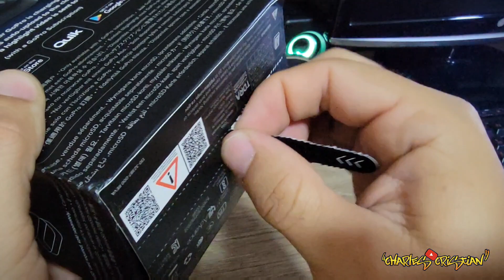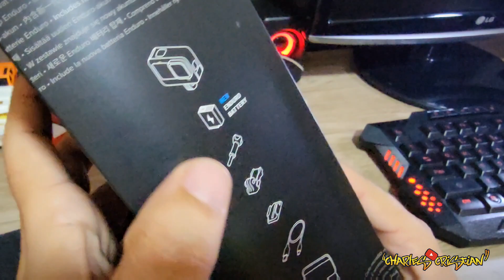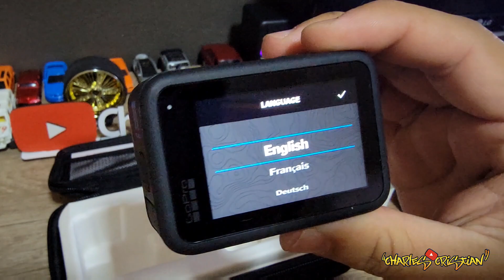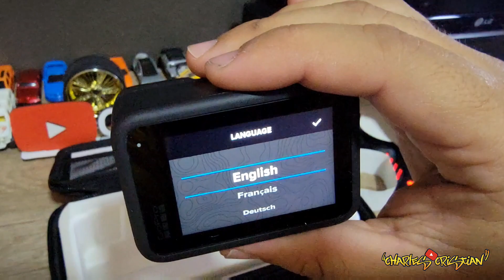GoPro Hero 11 Black ! Unboxing PT-BR | Action Cam 2023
E ela chegouuuuuu. a tão sonhada GoPro Hero 11 Black.
linda demais.